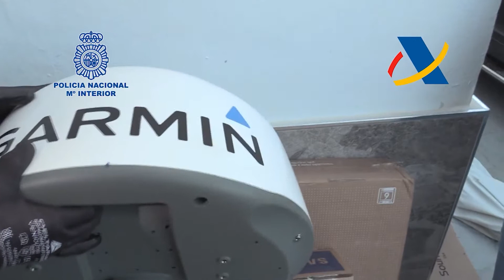Desarticulada una red criminal por introducir hachís por la bahía de Cádiz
Imágenes de funcionarios de la Agencia Tributaria y agentes de la Policía Nacional, quienes han desarticulado una de las organizaciones criminales más activas dedicadas a la introducción de hachís por las costas de Cádiz.
La operación se enmarca dentro del Plan de Seguridad para el Campo de Gibraltar. Los investigadores comenzaron sus pesquisas al detectar una serie de embarcaciones recreativas sospechosas en el puerto deportivo de Rota.

(Fuente: Agencia Tributaria y Policía Nacional)